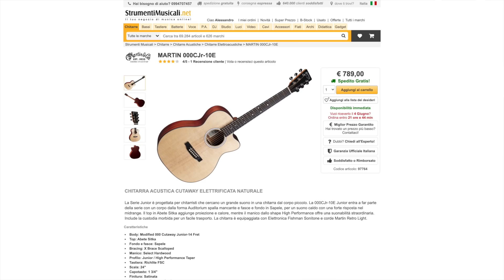ECCO COSA CAMBIA TRA LA CHITARRA IN LEGNO E IN CARBONIO | StrumentiMusicali.net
♬Per invio materiale per possibili test/regali/unboxing:
12084 Mondovì (CN)

♬ Strumentazione Video:
• Sony a7iii